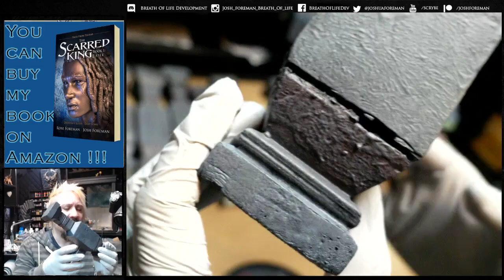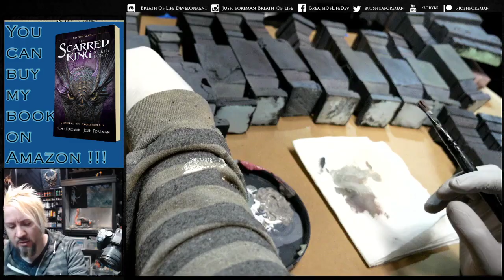The Crafty Creative with Josh Foreman! Painting Realistic Ruins!